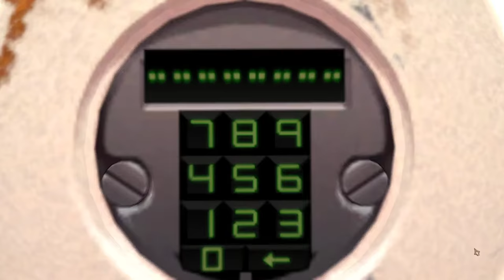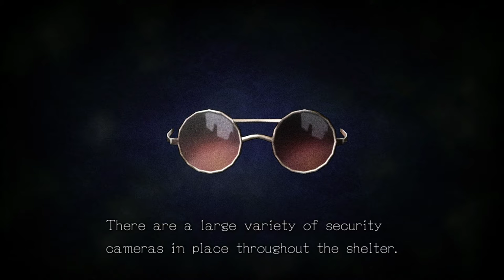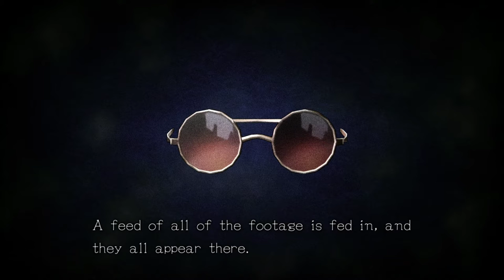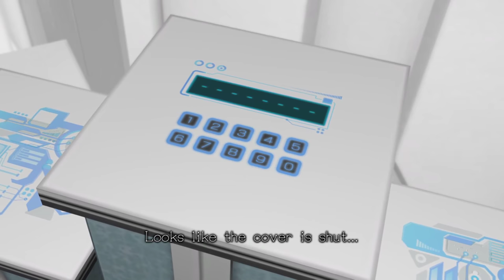Zero Escape: Zero Time Dilemma [20] D-End: 2 // Stupidest Twist in a Game? Probably